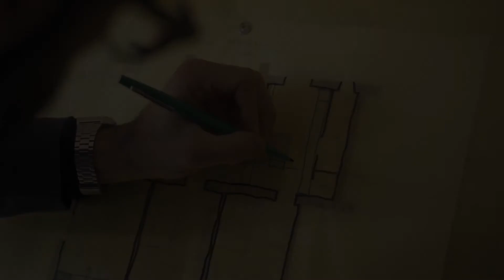Trailer - Sinergia tra architettura e serramenti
Un'idea trova voce nelle linee essenziali e nelle rifiniture. Uno studio di design dove DUE B Service lo veste di serramenti di qualità e da una posa artigianale di elevato pregio.

Scopri tutto il racconto dietro questo progetto nel video integrale.

Andrea Baratella
DUE B Service
Latina